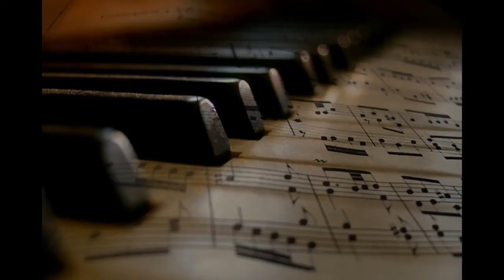Exquisite piano music - Perlender - Champagner & Ronny Matthes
Plato once said "Music gives a soul to the universe, wings to the wind, flight to the imagination and life to everything." Sit back and enjoy Plato's experience through "Perlender"